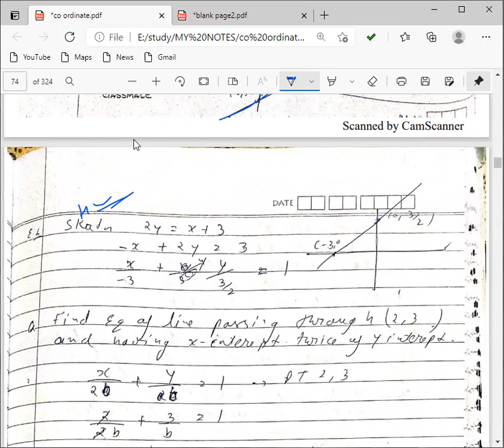EM 11 MATHEMATICS JEE CHAPTER 10 APRT 6